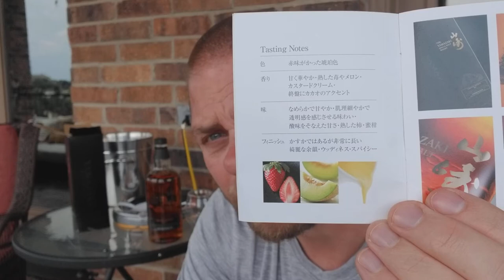Yamazaki Limited Edition 2017 Tasting and Review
...never done a whisky video...thought this might be fun.  Looked around on YouTube and didn't see a single video on the Limited Edition 2017 so thought I'd share my thoughts on this amazing spirit.  Enjoy.

Here's a tidbit of info I discovered after I recorded the video - more detail on what the makeup of the LE 2017...

A limited edition of Yamazaki released in 2017. A perfect daily dram. While this is a No-Age whisky, Suntory has disclosed the whisky consists of 3 types of malt: 20-year-old Yamazaki whiskies aged in sherry casks; 20-year-old Yamazaki whiskies aged in ex-port casks; and a younger Yamazaki malt matured in Bourbon barrels.

Here's a link to the Norlan Whisky Glass I'm using if you are interested